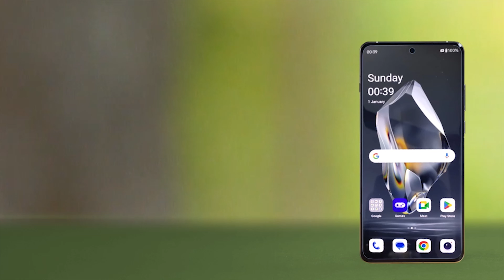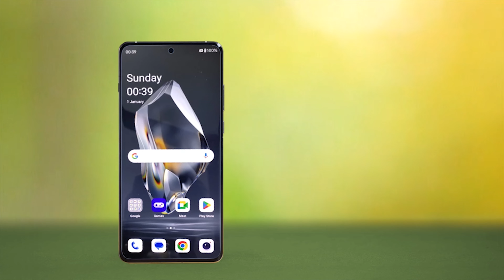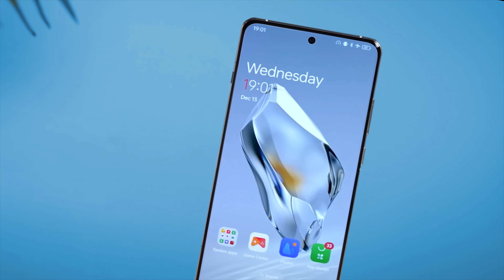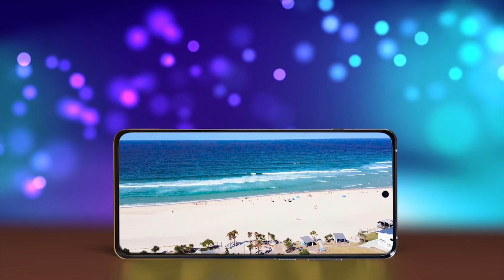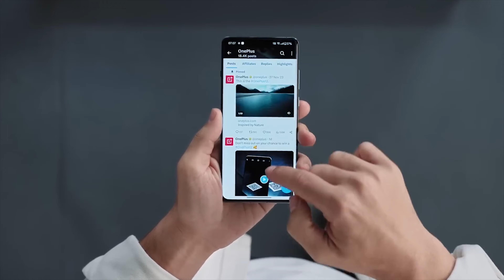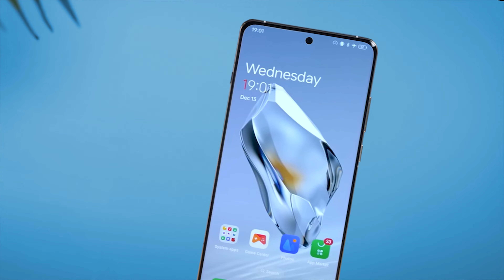oneplus 12r 5g full review bangla - oneplus 12r 5g price - oneplus 12r 5g features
oneplus nord ce3 5g full specification in bengali - oneplus nord ce3 5g price - nord ce3 features

vivo t1 5g full specifications in bengali - vivo t1 5g price - vivo t1 5g features - Indian unit